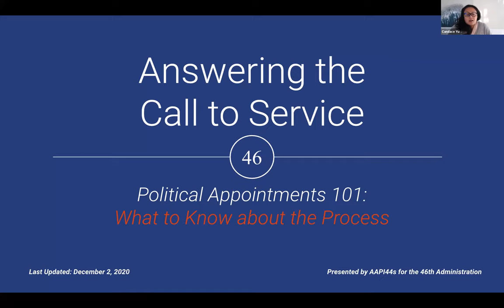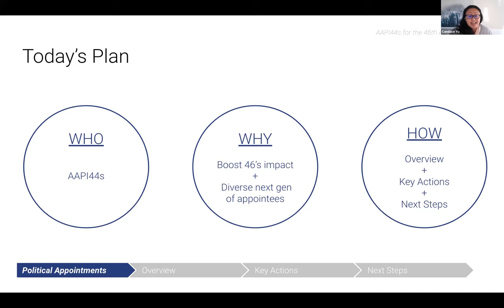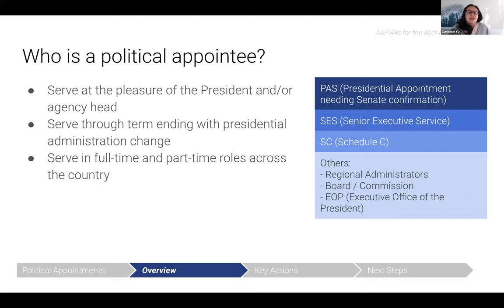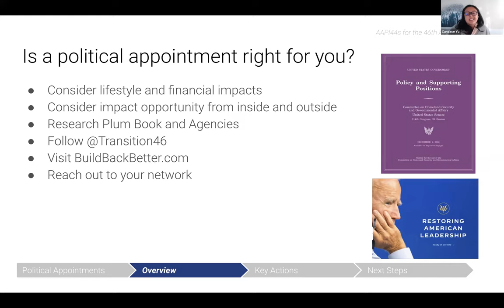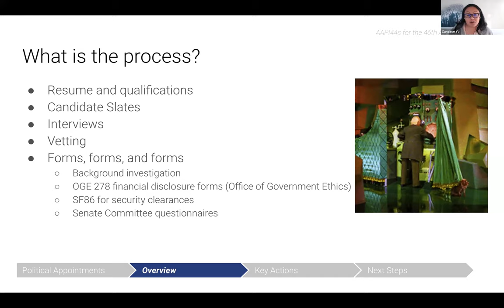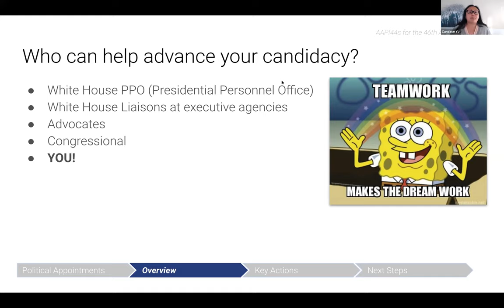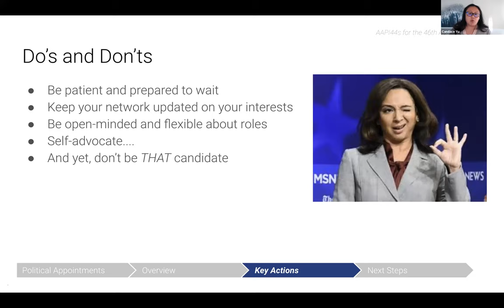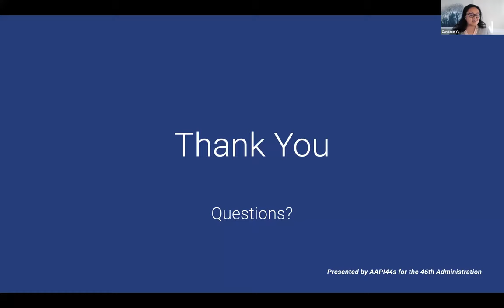APAICS & NCAPA Webinar Series: Political Appointments 101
APAICS and NCAPA are working to ensure the Biden-Harris administration has the widest pool of qualified, diverse public servants to choose from. Asian American and Pacific Islanders (AAPIs) are historically underrepresented in public service including as political appointees.

During this webinar, Candace J. Yu, a former appointee in the Obama Administration shared insights from her experience recruiting and hiring political appointees as well as navigating the political process. Insights are intended to demystify and provide transparency to the process and do not represent "official" guidance.

The webinar is presented by Asian American and Pacific Islander alumni of the Obama Administration (AAPI44s) who are committed to boosting the 46th Administration's impact and ensuring it reflects the diversity of our nation. We are volunteers and draw from our past work and experience supplemented by what is known publicly at this time from the Biden-Harris transition process.

If you're interested in pursuing a political appointment, you can submit your resume to the APAICS/NCAPA resume bank